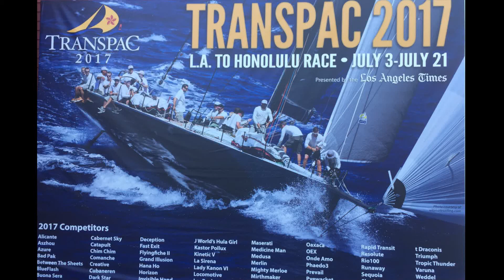2017 Transpac - preview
Summit 40 "Loco-motive" in the 2017 Transpac race.  1st place finish in division and 1st place finish from first day start!